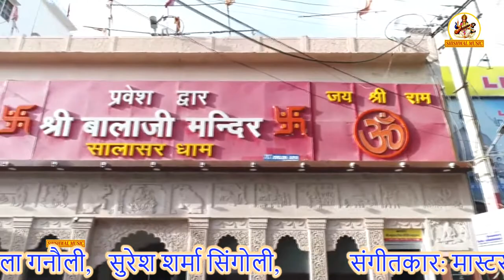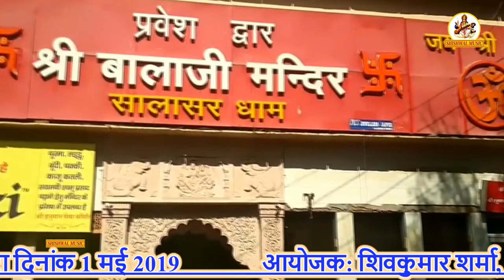बालाजी जागरण बहरामपुर मेरठ ! गुरूजी दिनेश शर्मा जी ! Shishwal Music !